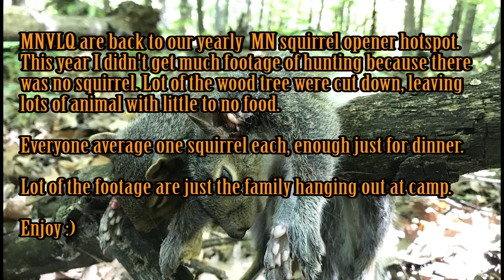VLQ MN Squirrel Opener 2017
Here is footage of my family at our annually opener spot in Northern MN for small game 2017 opener.